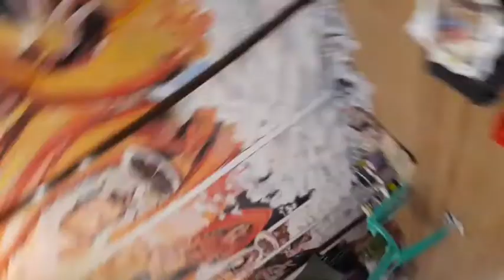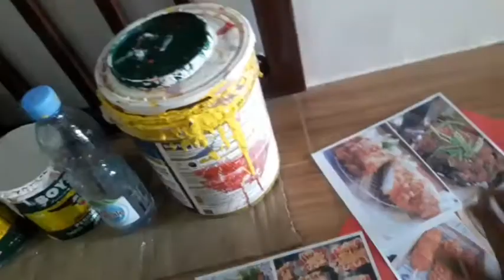WNZ LOFT ART NAPASABAK MULI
MURAL WINZLOFT ART WORK#PAINTING#HOW TO PAINT MURAL#PIRTRAITS#KOREAN RESTAURANT MURALS#KALAPATIDZ